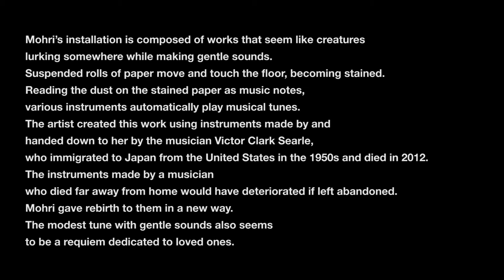I/O: Chamber of a Musical Composer - Yuko MOHRI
I/O: Chamber of a Musical Composer
2014